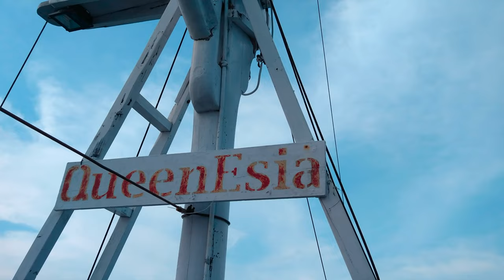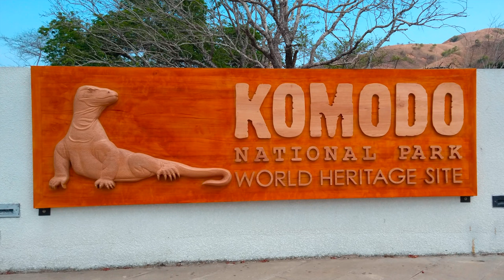Scuba Diving Komodo on the Queenesia Liveaboard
November 22, 2023 - 4 day northern and central Komodo, Indonesia liveaboard
Dive sites: Bidadari • Wai Nilu • Batu Bolong • Taka Makassar (Manta Point) • Tatawa Kecil • Castle Rock • Crystal Rock • Shotgun • Siaba Besar • Tatawa Besar • Sebayur Kecil
Thank you to divemasters Yonsi and Albert and to the crew of the Queenesia!

Footage by: Paul Souza and Gen Rohe

Cameras: Sony RX100V, Backscatter 4300 lights
GoPro HERO 12 Black, Backscatter flip kit: red dive filter and +15 Macromate Mini lens, Sola Photo 1200 light

► GoPro HERO 12 Black
► GoPro Dual Battery Charger
► Sola Photo 1200 Light